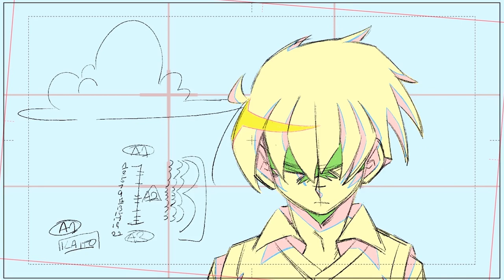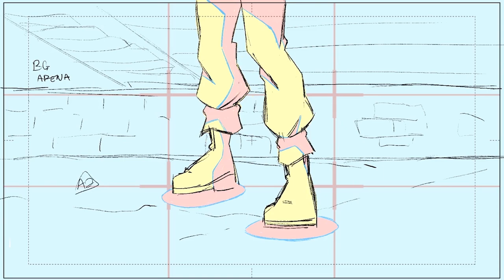MAGICAE! Full OP | Layout + Genga (Test)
Test for the entire Opening
Finally I upload something that's 16:9
I'm gonna probably take a break from drawing this project for a week just so I don't end up dying from burnout

Program: Krita